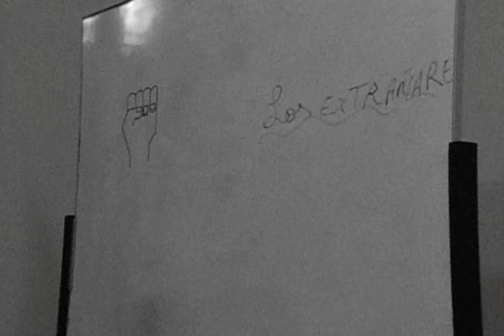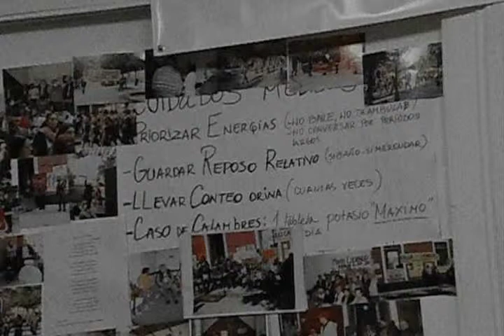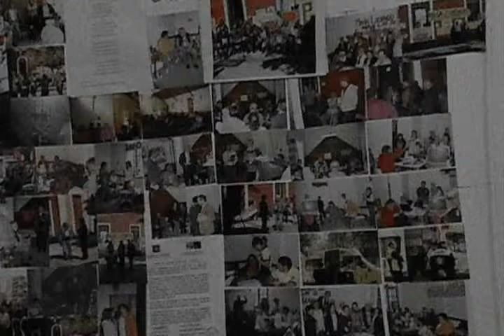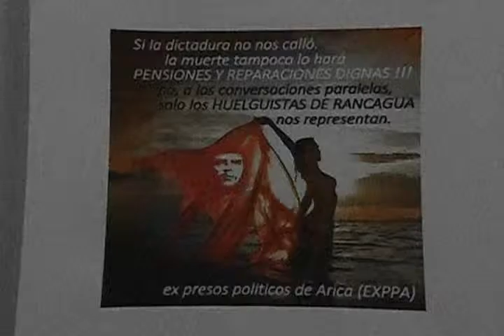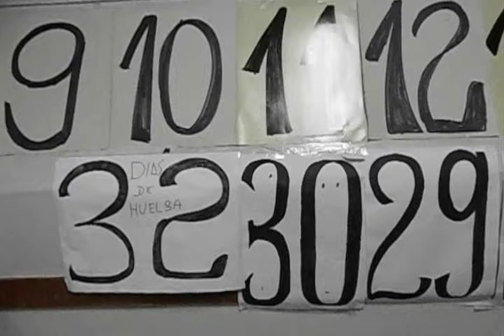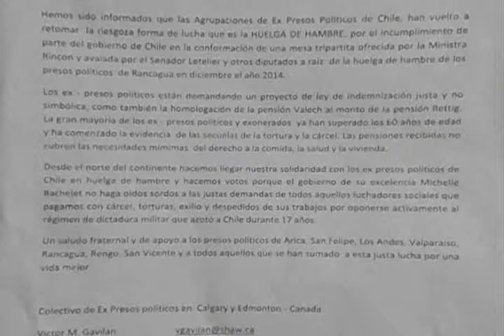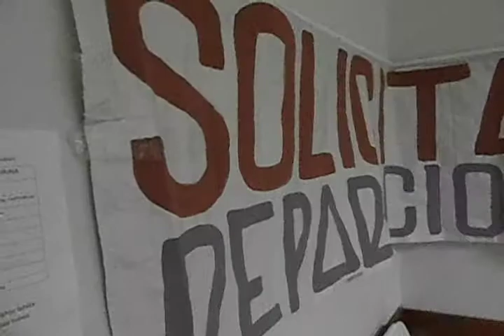mayo en rgua III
Presos politicos en huelga de hambre y la visita de sus familias